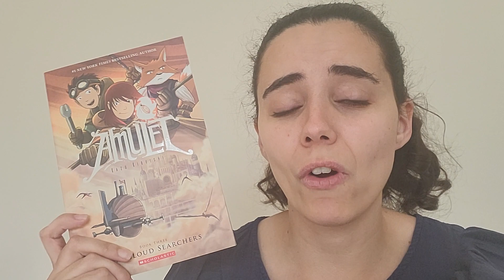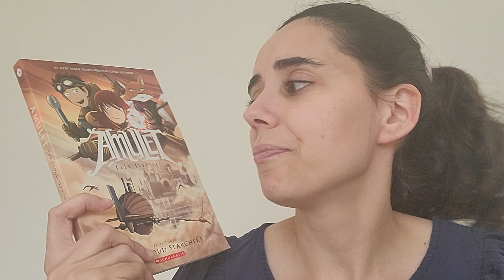68/100 - Amulet Volume 3